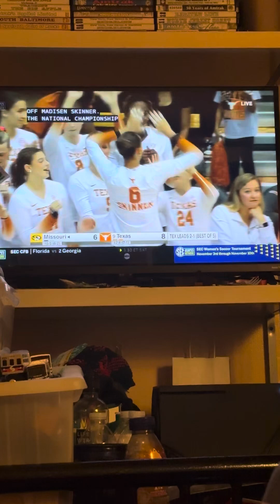November 1, 2024